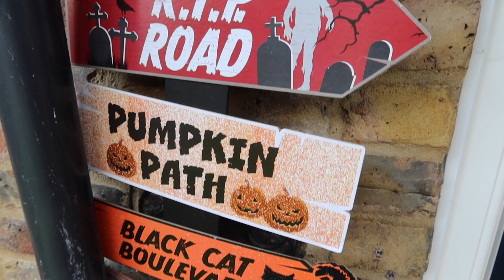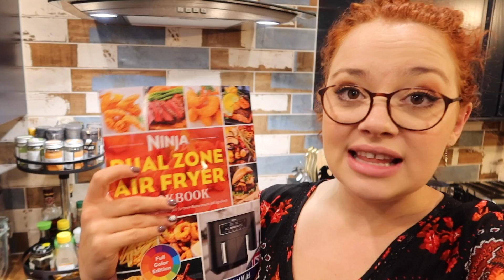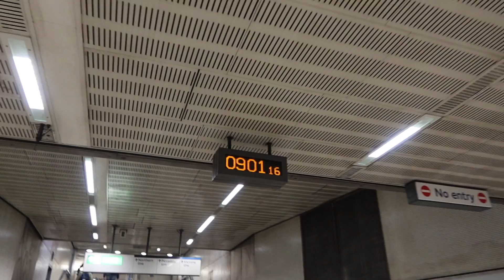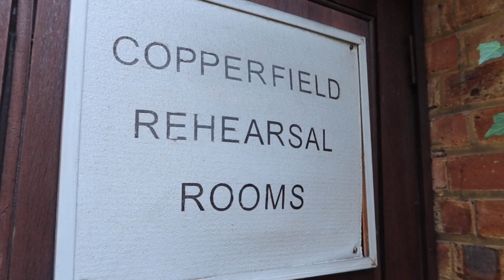Halloween and Chalk Circle Begins!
♥ Come see my tour! ♥

Carrie Hope Fletcher C/O Helen Clarkson
Haymarket House
28-29 Haymarket